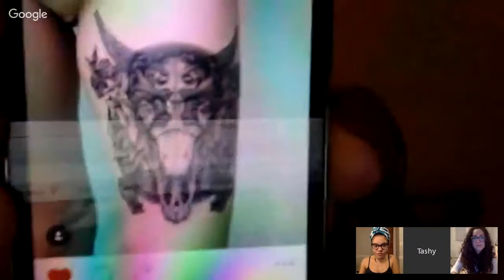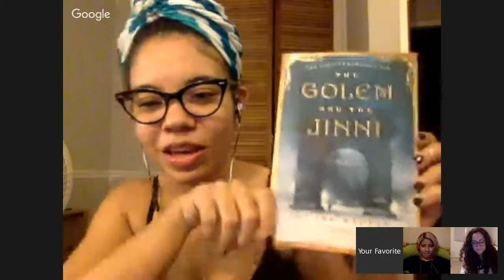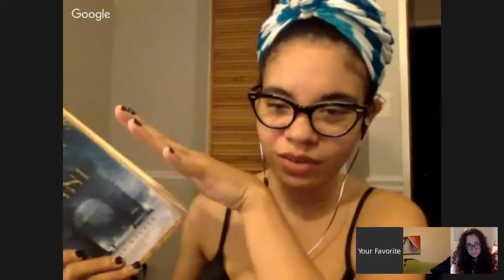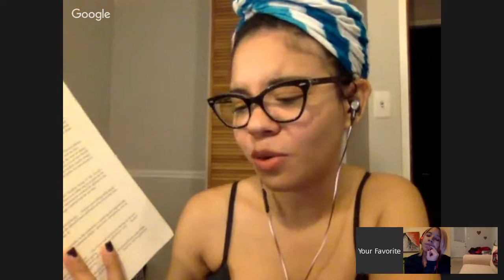Only Lovers Left in the Library 7 :: The Veil by Chloe Neill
Post-magical war New Orleans, wraiths, and butter

Think the girls from Only Lovers Left in the Library are super cool?